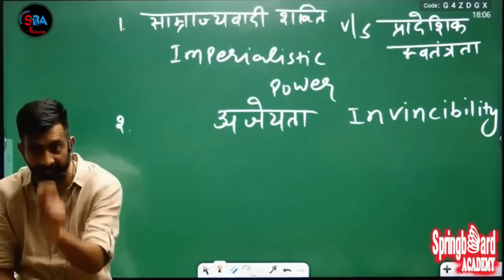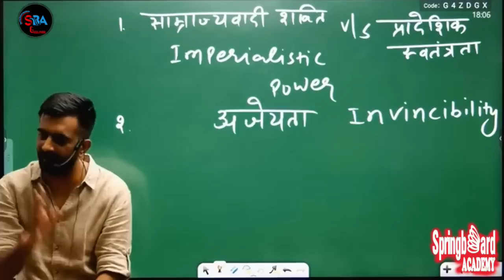इमेज टूटने पर सफलता पर क्या असर पड़ता हैं राहुल द्रविड#springboard राजवीर सर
ऐसे ही उत्साहवर्धक/ज्ञानवर्धक
                                       विडियो देखने के लिए हमसे जुड़ें रहें 🙏💓

3. ✨ Interesting Moments 👇 [          ]